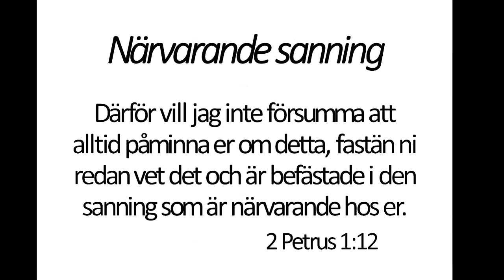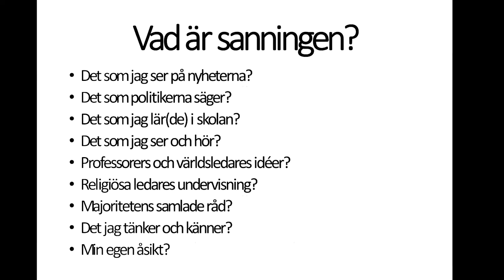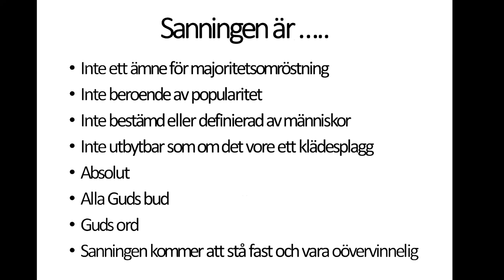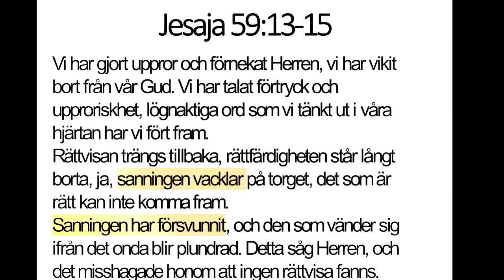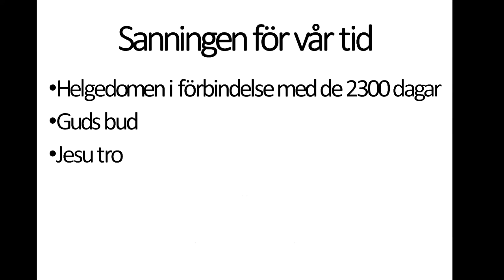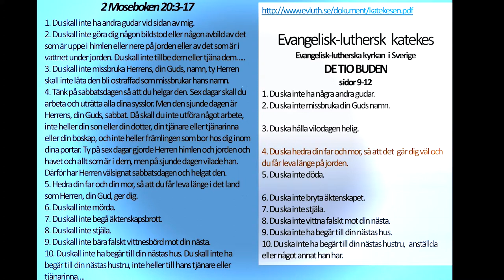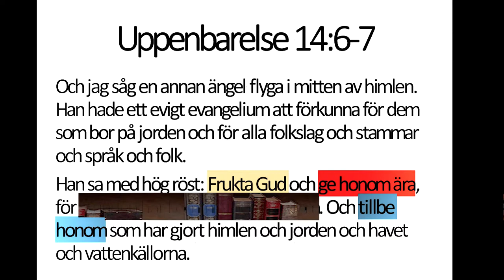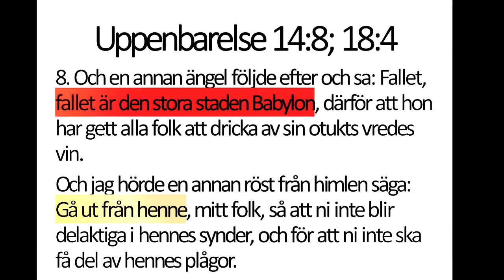Vikten av den närvarande sanning - Jay Krüger ( Swedish)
Vad är sanningen?
Det som jag ser på nyheterna?
Det som politikerna säger?
Det som jag lär(de) i skolan?
Det som jag ser och hör?
Professorers och världsledares idéer?
Religiösa ledares undervisning?
Majoritetens samlade råd? Det jag tänker och känner? Min egen åsikt?